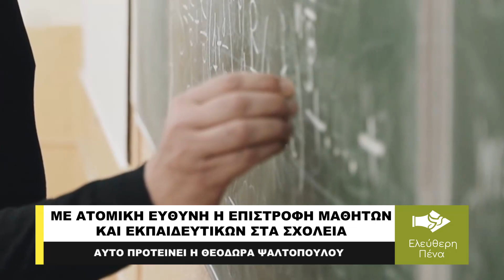ΧΩΡΙΣ ΥΠΟΧΡΕΩΤΙΚΟΤΗΤΕΣ ΚΑΙ ΜΕ ΑΤΟΜΙΚΗ ΕΥΘΥΝΗ Η ΕΠΙΣΤΡΟΦΗ ΣΤΑ ΣΧΟΛΕΙΑ, ΠΡΟΤΕΙΝΕΙ Η ΨΑΛΤΟΠΟΥΛΟΥ